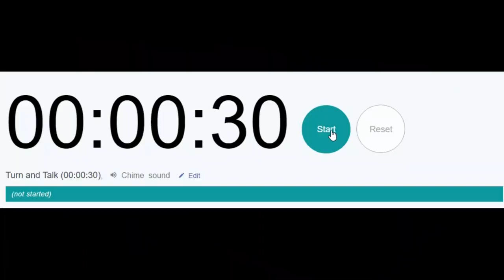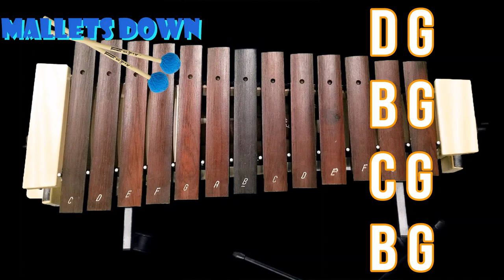27 Minute Thanksgiving Orff Xylophone Lesson | The Best, Worst Thanksgiving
This is an Elementary Music Orff Xylophone lesson for the song "The Best, Worst Thanksgiving." Whether you have a substitute, lost your voice or just need a break, let the students follow along on their instruments so that they can perfect "The Best, Worst Thanksgiving."